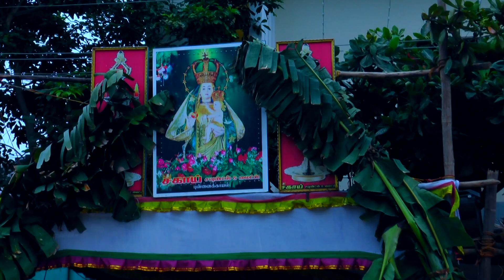Avr Photography .... DINO + RAMYA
WEDDING HIGHLIGHTS OF DINO + RAMYA